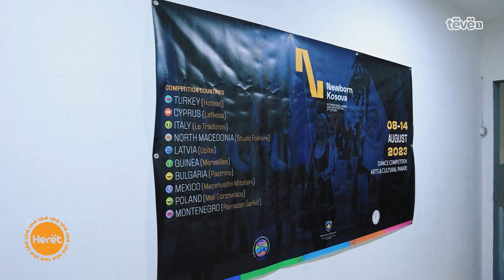Vallëzimi-disponimi i çdo fëmije